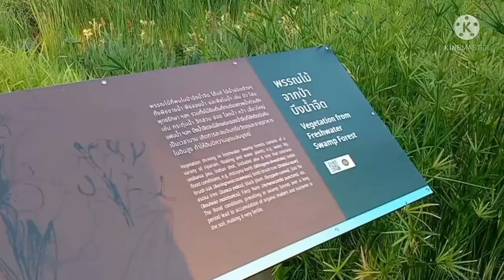สวนป่าเบญจกิติ สวนป่ากลางเมืองแห่งแรกในไทยและอาเซียน : Benchakitti Forest Park in Central Bangkok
สวนป่าเบญจกิติ กรุงเทพฯ : Benchakitti Forest Park, Bangkok